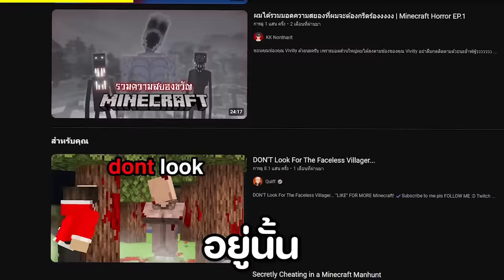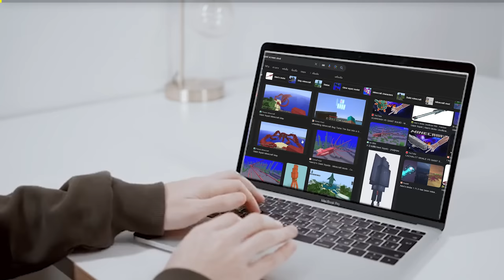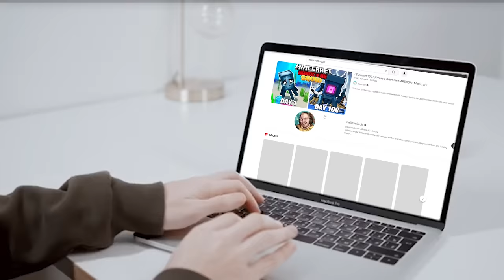🔥โคตรแปลก!! สัตว์ยักษ์ที่ห้ามเข้าใกล้, ไม่งั้นตาย!! (จริง 98.98%?) (Minecraft)